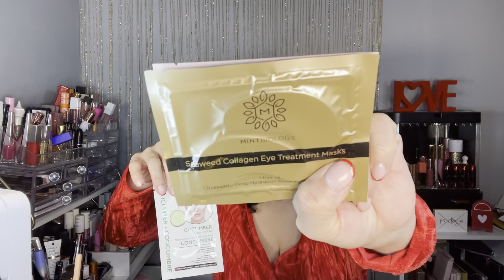1,400 Giveaway 💕 THANK YOU!!!!!!💕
Thank you to everybody who supported me ♥️Love you all💋💯

Be sure you have the word  “_______”in your comment. (Found the word on video)
-If after any giveaway you unsubscribe to this channel you will disqualify on future giveaways in this channel
-I am not responsible for any allergy, please make sure to read ingredients list it in products.
-You most have an U.S. Address
-I will selecting the winner on March 9, 2023
-You have 24 hours to get back to me after I let you know you have won. I will at the point draw a new name.
-I can’t be responsible for the package once I have place in the mail.

Mail or Package:
Johana Maysonet